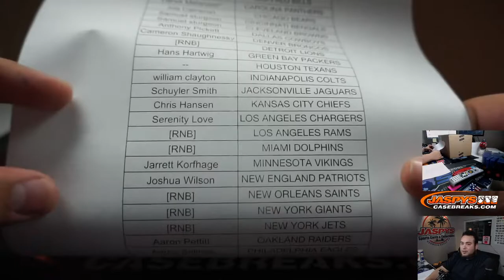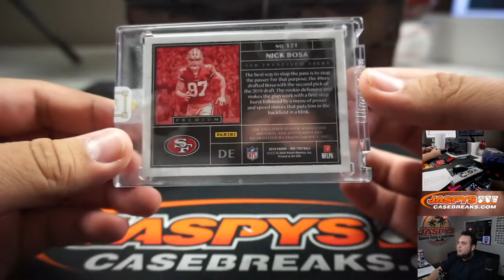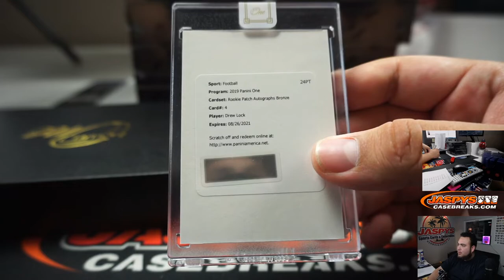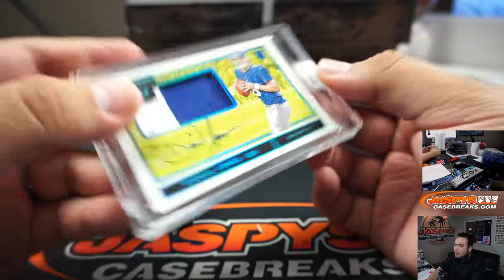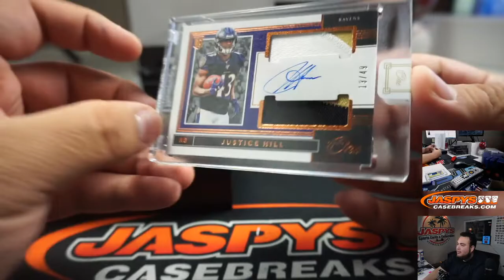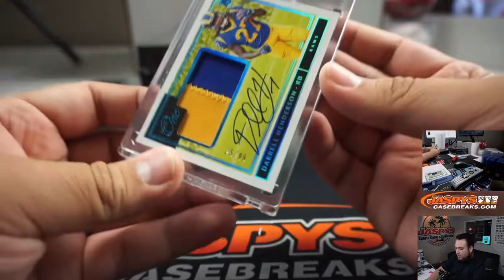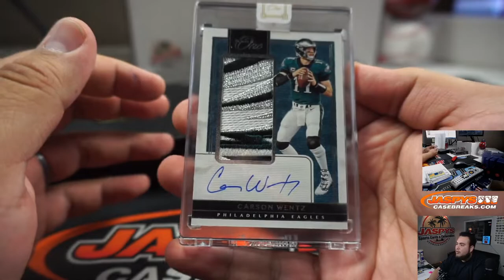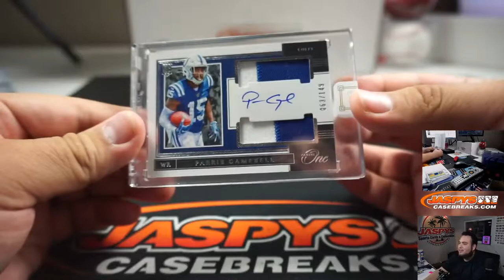SUN. 3/15 - 2019 PANINI ONE FOOTBALL 10-BOX CASE BREAK #25 *PYT*